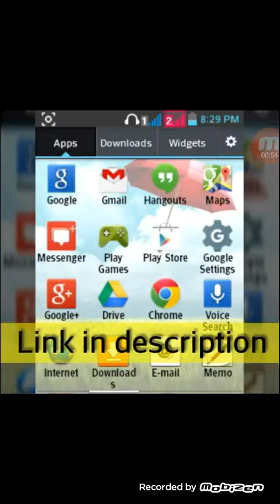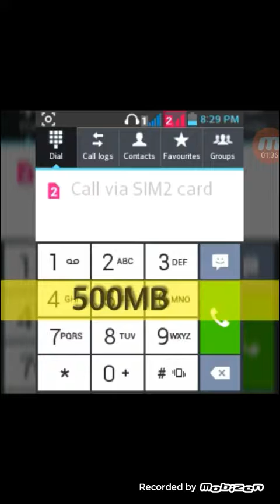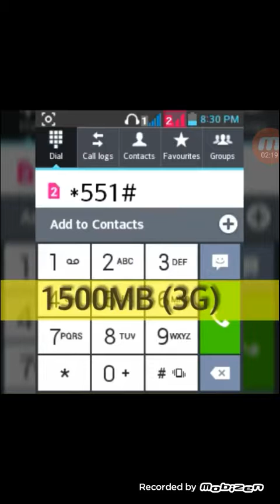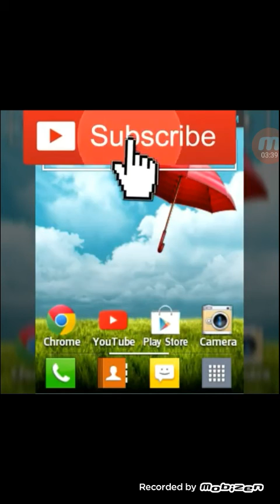jazz free internet code 2018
jazz free internet code 2018free tirks
jazz free internet 2018
jazz free internet application
mobilink free internet proxy